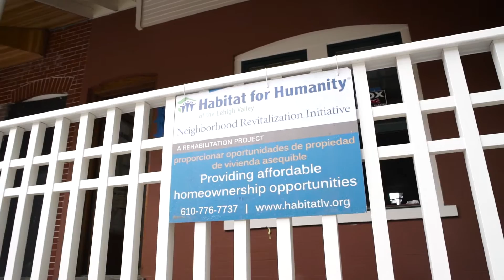Habitat for Humanity Volunteers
Habitat for Humanity is an amazing organization that aims to provide a better living environment for families. This video focuses on the volunteers in the Lehigh Valley that decided to make this a part of their lives as well as the lives that Habitat for Humanity gets to touch.